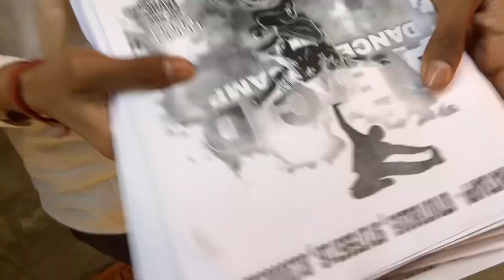BHOT JARURI KAAM 😊😱 | Mogli Zone